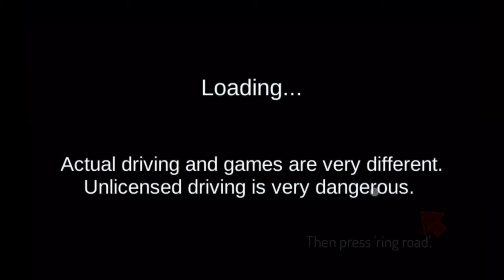3D Driving Class | How to get the Bugatti Bolide - New Car! | 4K 60FPS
Hi everyone. In todays video I'll be showing you how to get the new Bugatti Bolide.

What is 3D Driving Class?

3D Driving Class is a South Korean driving game created by @Car Game Maker. You can unlock many cars, including Lamborghinis, Ferraris, McLarens etc. You can drive around an open city which features AI cars, a park, a car wash, a ring road, a car dealership, a car garage, an airport, a beach, a driving school, apartments, school, a riverbed, a tram line, a parking lot and a petrol station. You can also take a road driving test around the city. If you pass, you get a Lamborghini. There's also a course test where if you pass, you get a Ferrari. As well as a city, there is also a racing track which you can race around freely, or try to get a fastest lap time. However, you can't race other cars at the same time. The track also has a pit stop which you can go inside. There is a "car playground" where you can smash your car into blocks, jump ramps, and even unlock many cars. The game also has a road within the mountains, which is cool to drive around in. You can control some cars' handling abilities, heights, and wheel drive. There is even some controllable convertible cars! You can change the cars' colour, gear, indication, lights, and windscreen wipers. You can also look at the side and rear view mirrors, control the handbrake, engine, doors, and boot (or trunk). Some cars even have sports mode! The game also has a handy navigation system.
In conclusion, 3D Driving Class is a car simulator with many maps, features, and cars.

Creative Commons